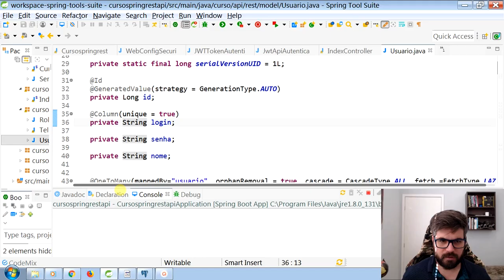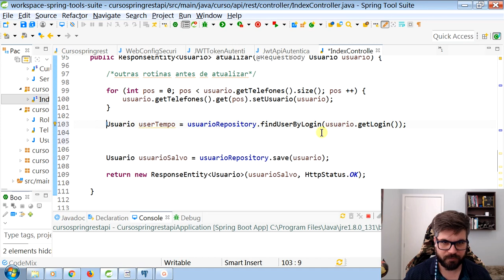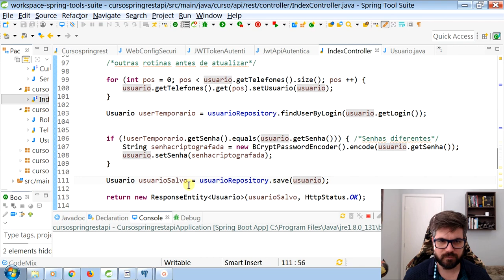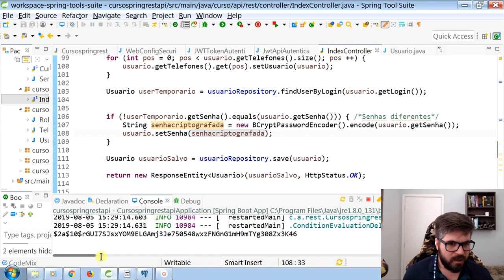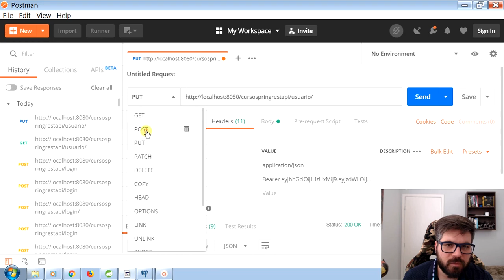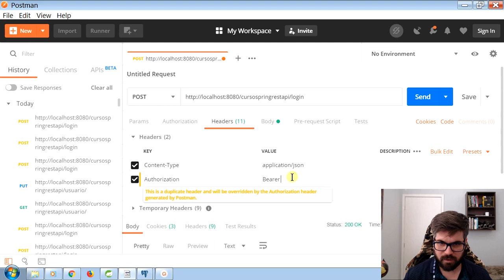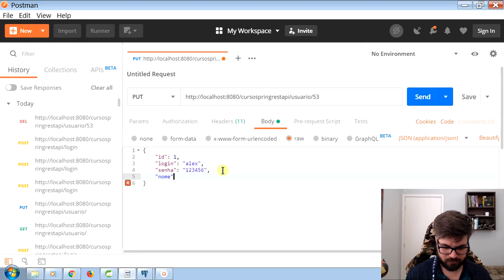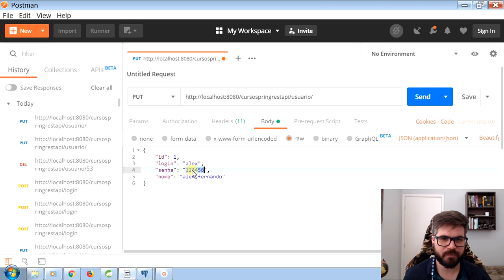🟢 JSON Web Token (JWT) - Atualizando senha do usuário - Formação Java Web Full-Stack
✅ Aula: JSON Web Token (JWT) - Atualizando senha do usuário
✅ Módulo: 4º - Spring Boot API REST e RESTful com JPA e PostgreSQL - [ Microserviços ]